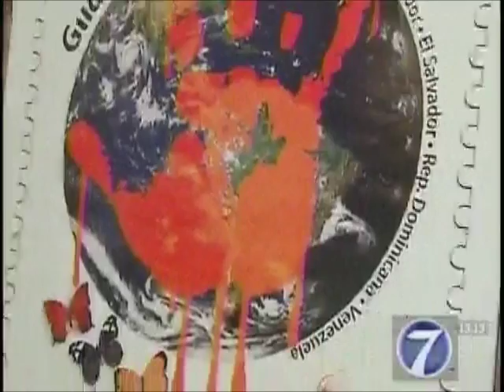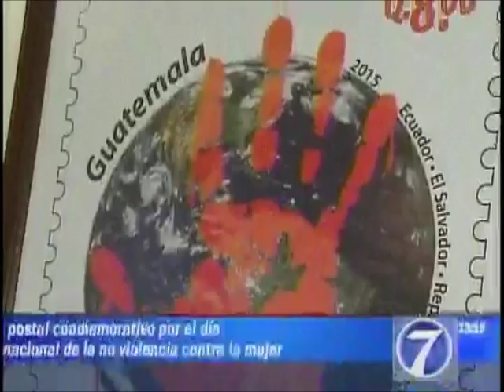Dia de la no violencia contra la mujer N7 1311